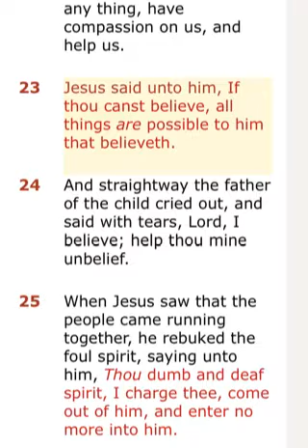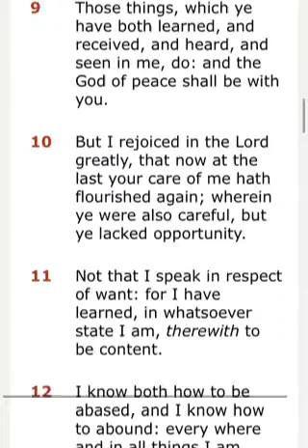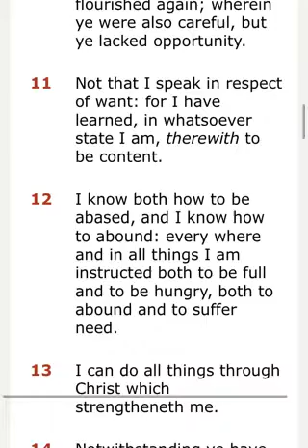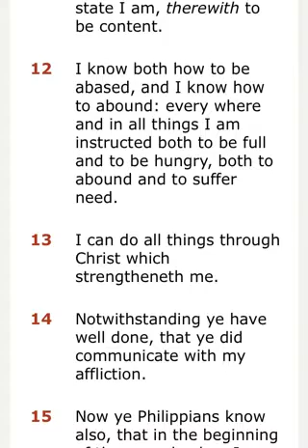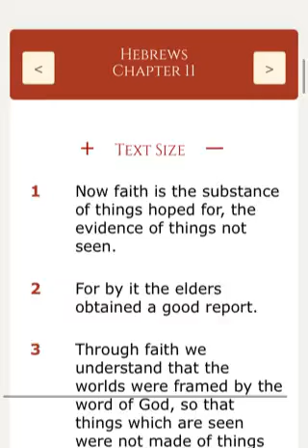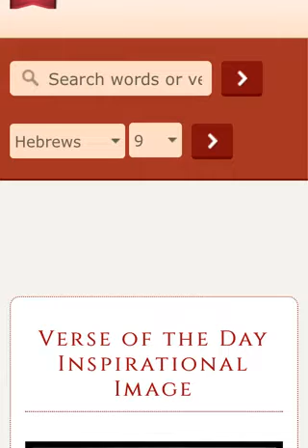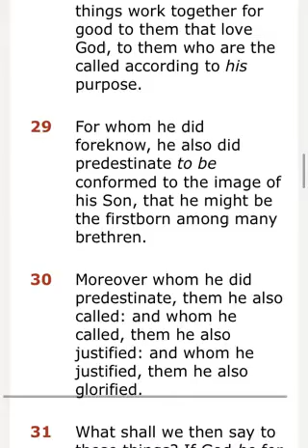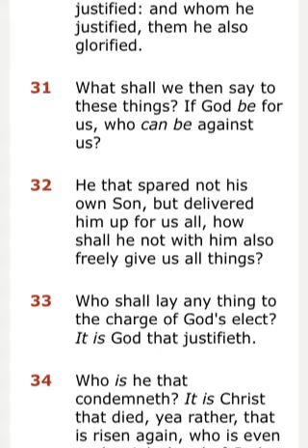ALL THINGS ARE POSSIBLE TO HIM THAT BELIEVES!!